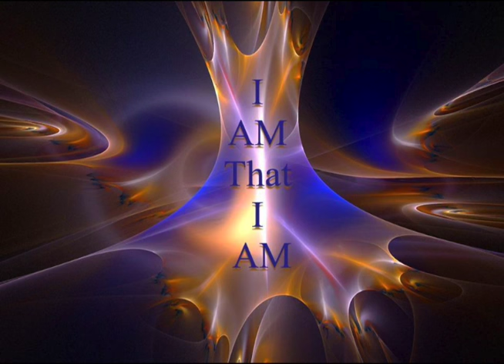How to go beyond the mind